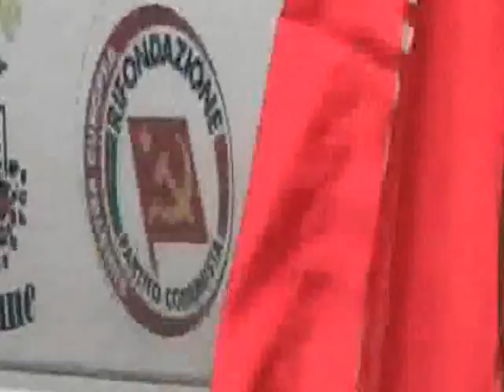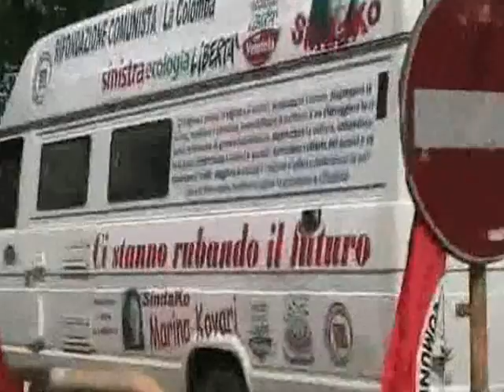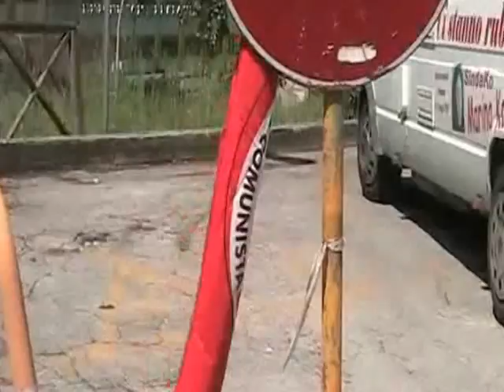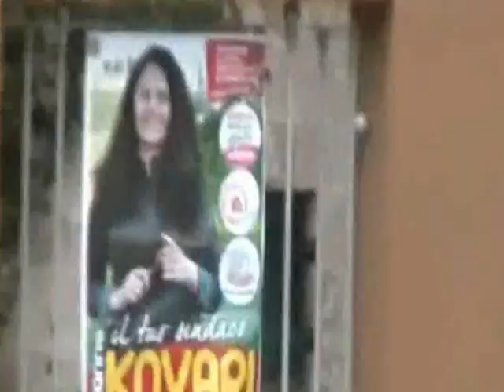25 aprile 2012 Frosinone resistenza e elezioni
I candidati consiglieri delle liste Rifondazione/La colomba, Sel, e FrosinoneBeneComune, festeggiano la liberazione nel segno della memoria, della convivialità e della solidarietà sociale.